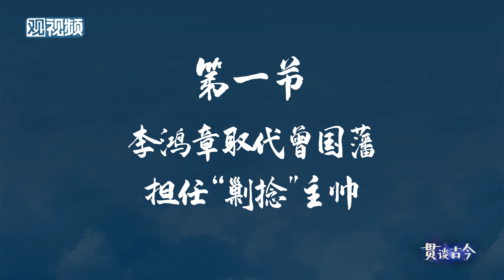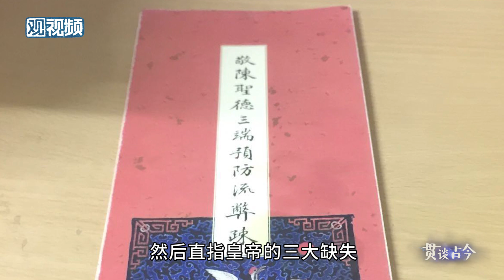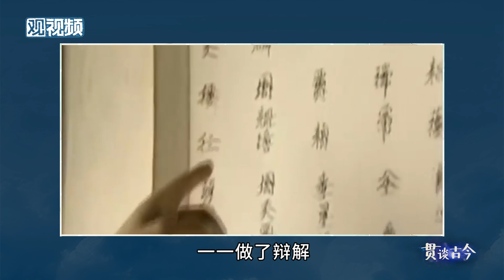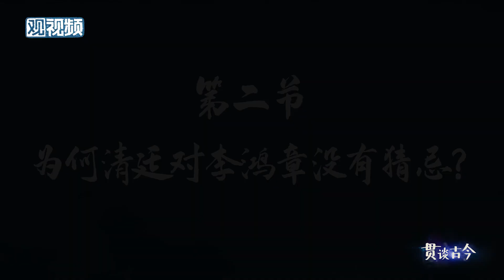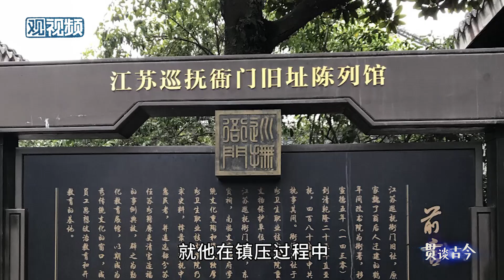代替曾国藩作为剿捻主帅，清廷为何对李鸿章少了猜忌之心？